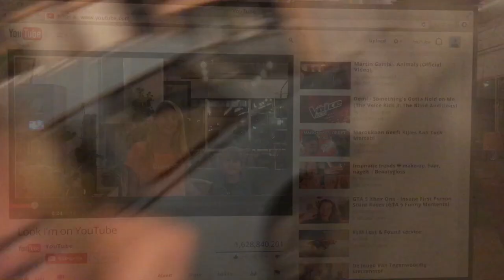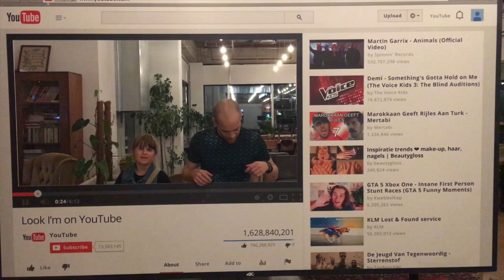Dit staat jou ook te wachten als je doorgaat met YouTube!? Google ⎮ Samenwerking ⎮ Toekomst ⎮ Fun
Vandaag hadden we een HappyHour van YouTube.
Ergens in Nederland was er weer een bijeenkomst van YouTube waar ik voor was uitgenodigd. Het was echt heel leuk en ik heb een hoop leuke nieuwe YouTubers leren kennen.

Erik doet hele toffe dingen met muziekclips. Hij haalt namelijk de muziek en de zang weg 😳 Zeker even kijken…

en dan natuurlijk George van Fijne Vrienden.

Laat me weten welk kanaal jij het leukst vind.

Groetjes Marina
JOEHOEHOE…